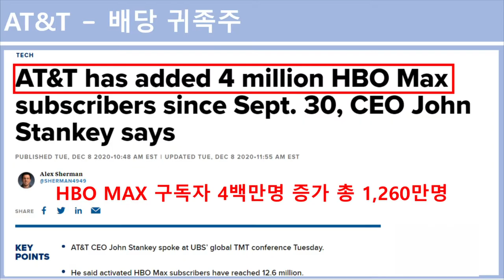AT&T HBO Max 구독자 증가 뉴스